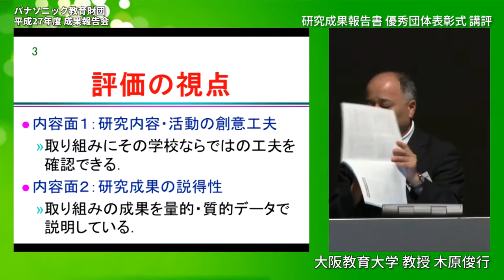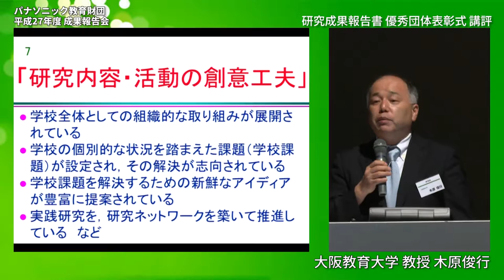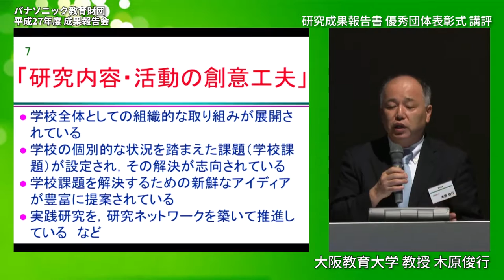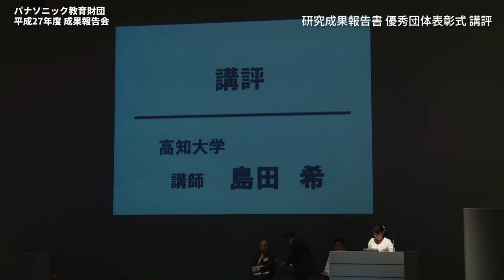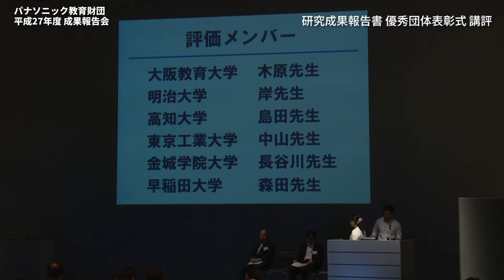講評│平成27年度実践研究助成成果報告会